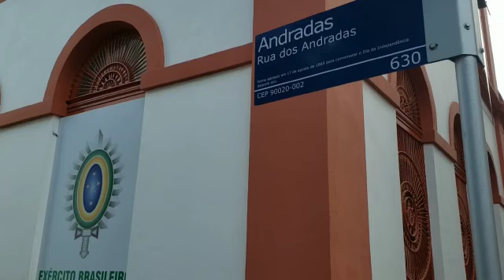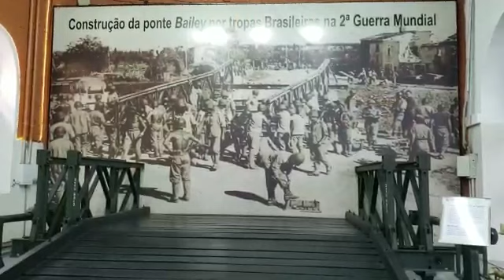Museu Militar do CMS consolida-se como espaço cultural do RS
Porto Alegre/RS. Reaberto em julho de 2021, o Museu Militar do CMS, localizado na Rua dos Andradas, no Centro Histórico, consolida-se cada vez mais como um dos principais espaços culturais do Estado. Aos sábados e domingos, abre das 10h às 18h30min. A entrada é gratuita! Visite 🇧🇷